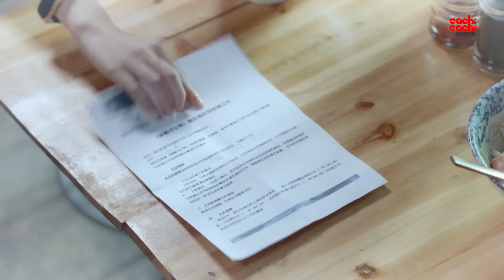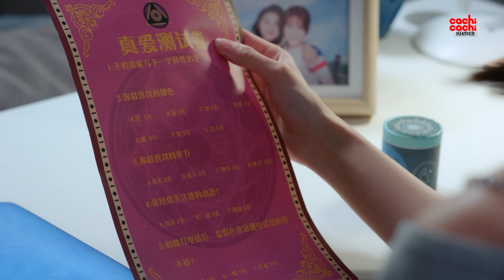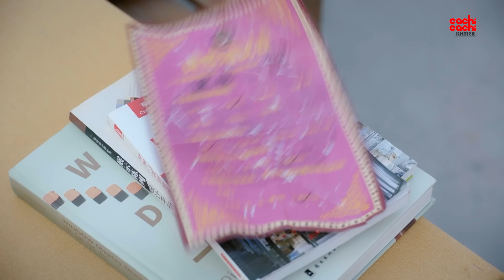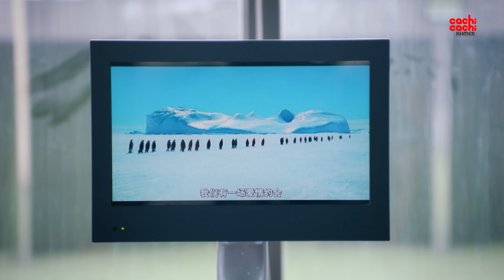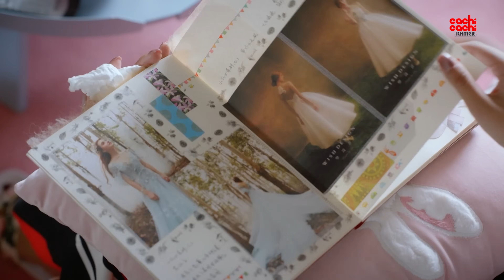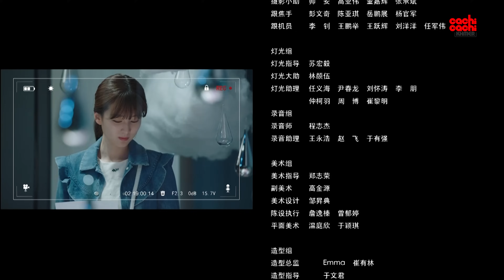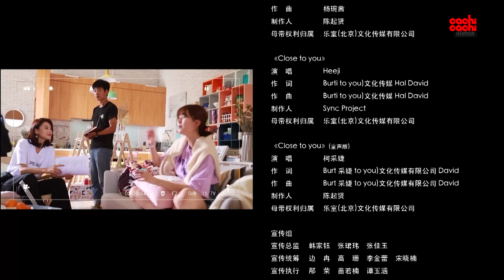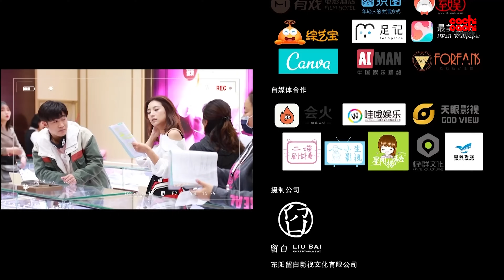កញ្ញាអភ័ព្វស្នេហ៍​ - My Girlfriend 24/28​ | រឿងចិននិយាយខ្មែរ​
[ដំណើររឿង]
Ding Xiao Rou មានជំងឺចម្លែកម្យ៉ាងដែលតែងតែដេកលក់នៅក្នុងស្ថានភាពសំខាន់ នាងជឿថាខ្លួនត្រូវបណ្ដាសារមិនឱ្យនាងមានស្នេហា។ ថ្ងៃមួយនាងបានជួបអ្នកផលិតកម្មវិធីទូរទស្សន៍ម្នាក់ Chi Xin ដោយឧបត្ដិហេតុដេកលក់របស់នាង។